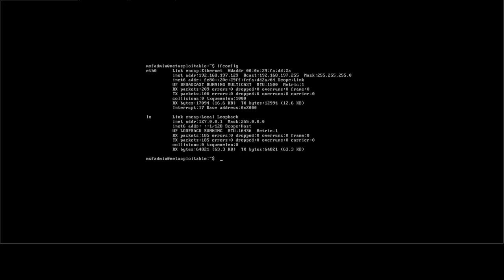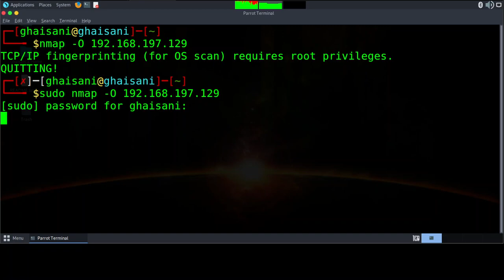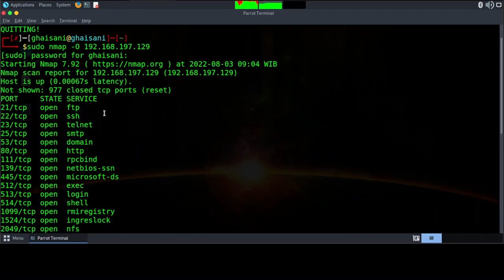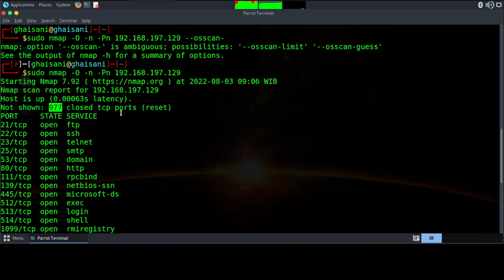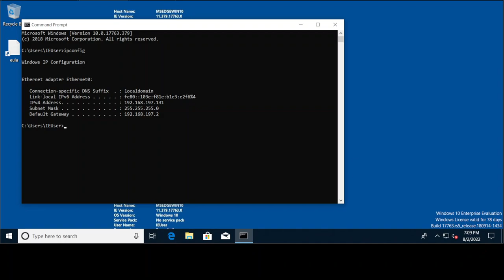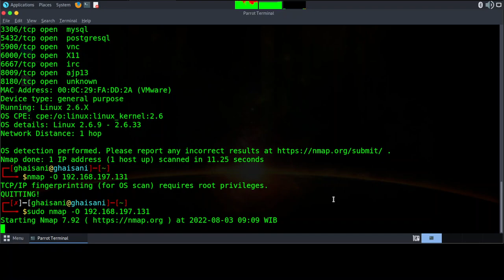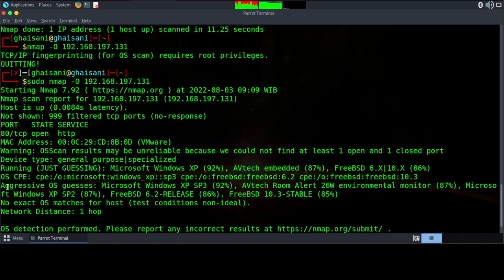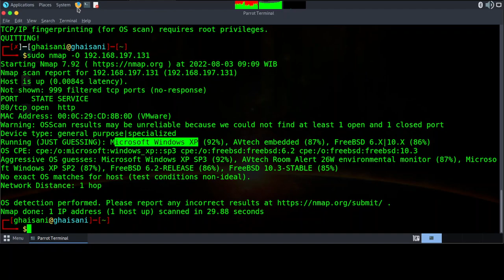6. Nmap for Beginner - Operating System Detection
Bismillah, hello friends, this time I will share a short tutorial on Nmap for Beginner - Operating System Detection, hopefully it will be useful.